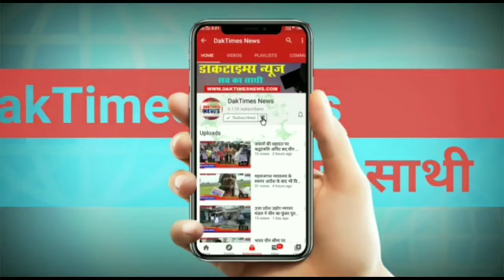पुलिस ने आज फिर तीसरा खुलासा करते हुए चार शातिर चोरों को पकड़ कर उनके पास से माल किया बरामद।